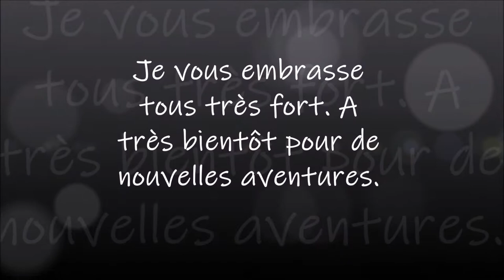DIAMOND PAINTING LE PETIT CHAT D'ACTION PART 3